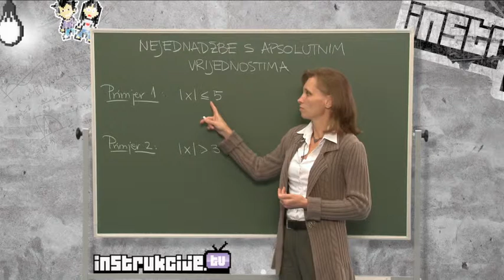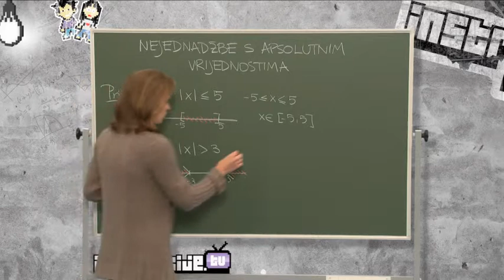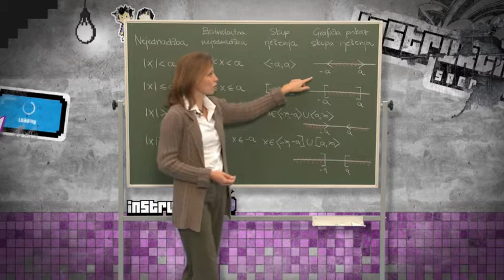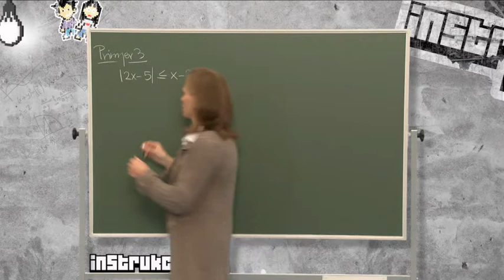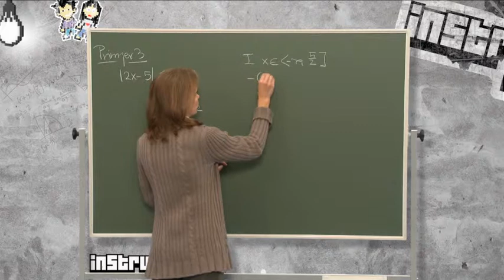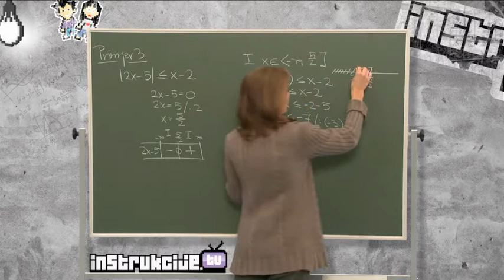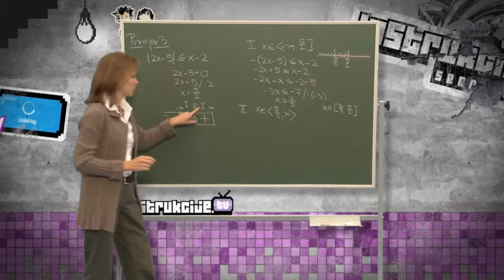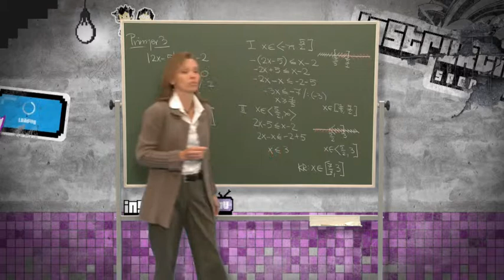HD KLS R1L22P1NeSApVrije